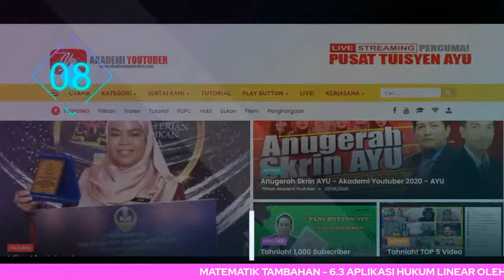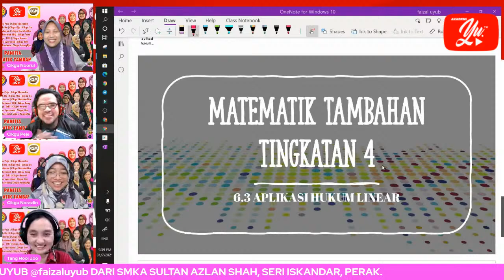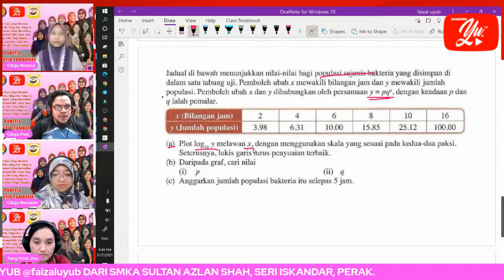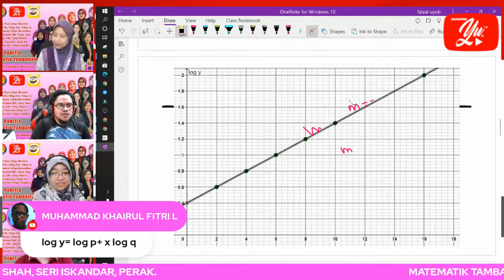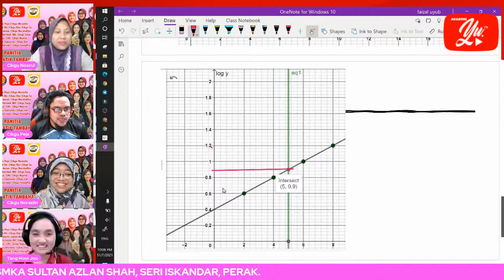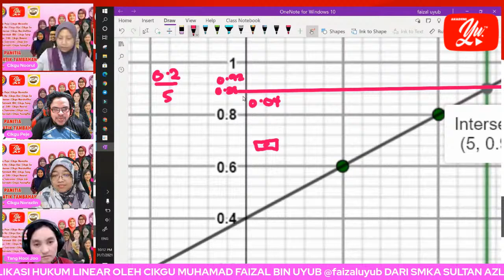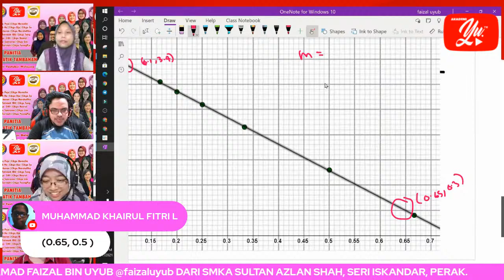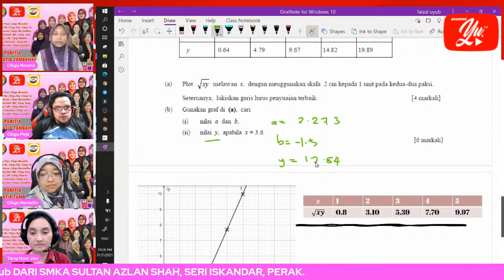🔴 [LIVE] MATEMATIK TAMBAHAN TINGKATAN 4 - APLIKASI HUKUM LINEAR OLEH CIKGU PEJE #11